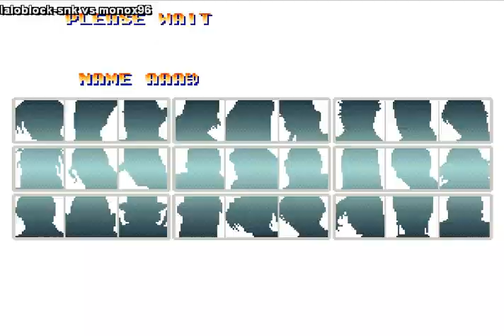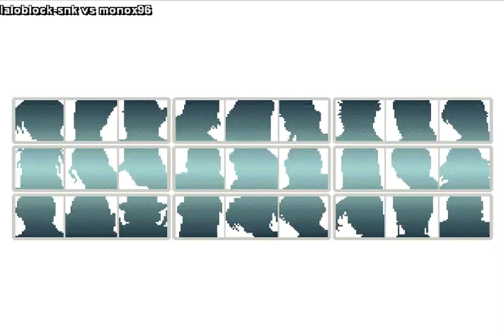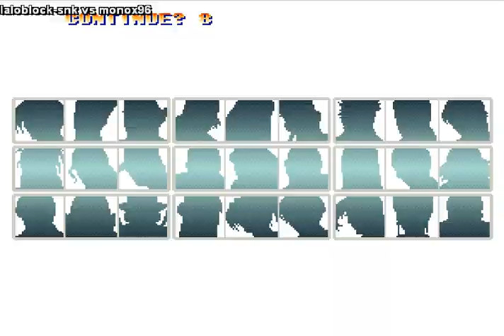Fightcade- The King Of Fighters 96 - laloblock-snk (pe) vs monox96 (cl)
players: laloblock-snk (pe) vs monox96 (cl)

The King of Fighters '96 is a fighting game released by SNK for the Neo Geo arcade and home consoles in 1996. It is the third game in The King of Fighters series, following The King of Fighters '95. Like its predecessor, the game was ported to the Neo-Geo CD, as well as the PlayStation and Sega Saturn. Unlike the previous game, the PlayStation and Saturn versions were released only in Japan, with a language setting allowing the player to set the game to English. It is also part of the compilation The King of Fighters Collection: The Orochi Saga for the PlayStation 2, PlayStation Portable and Wii. It was also released on the Wii Virtual Console in Japan on February 15, 2011, in North America on July 12, 2012 and in the PAL region on November 22, 2012.
The game made a few changes to gameplay such as new techniques, various changes of some teams, with a few of them introducing new characters. The plot follows a new King of Fighters tournament created by Chizuru Kagura, the heir of Yata Clan who wants to find and recruit Kyo Kusanagi, who defeated the previous host, Rugal Bernstein, to ask him and his bitter rival, Iori Yagami, to help her in the sealing of the Orochi demon. The new boss is one of the servants from Orochi, Goenitz, who appears after Chizuru is defeated.
SNK members had various troubles with the development of the game as they were dragged on right up to the time of its scheduled release. This happened since developers had difficulties with making the sprites and special moves of new characters from the game. The game has had mixed reviews from several video games publications. While some reviewers have praised the graphical improvements and the addition of new characters, some have commented it was unbalanced in comparison to its prequels.
Developer(s) SNK
Publisher(s) SNK
Series The King of Fighters
Platform(s) Arcade
Release 1996
Genre(s) Fighting